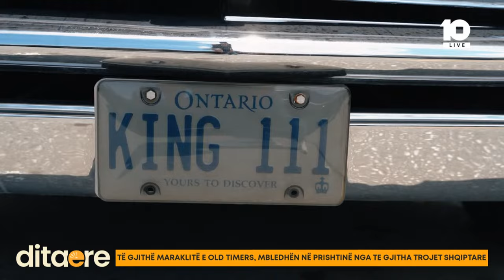Të gjithë maraklitë e Old Timers, mbledhën në Prishtinë nga të gjitha trojet shqiptare